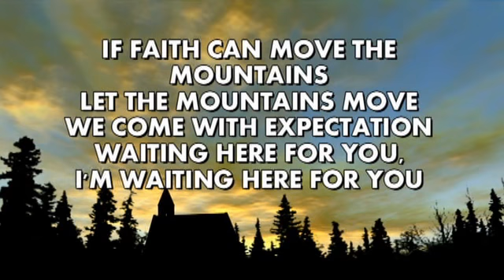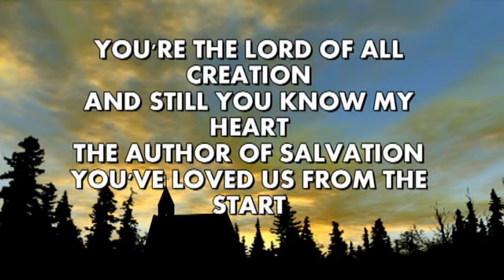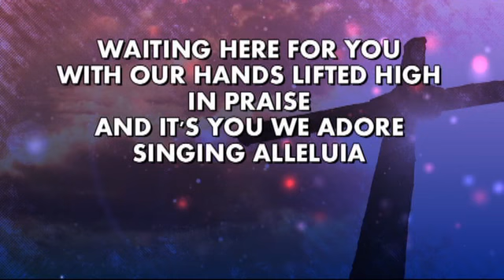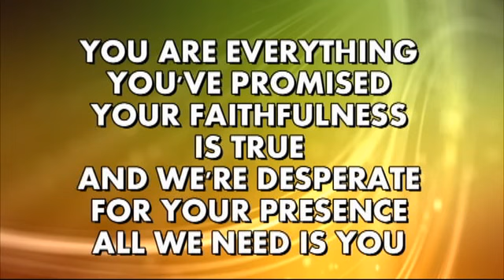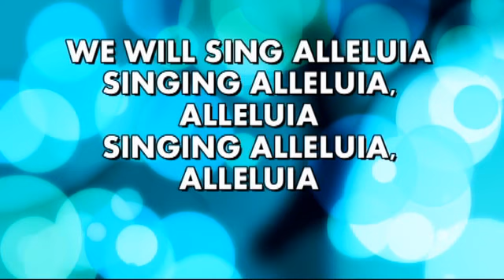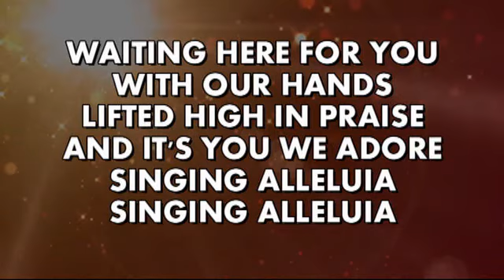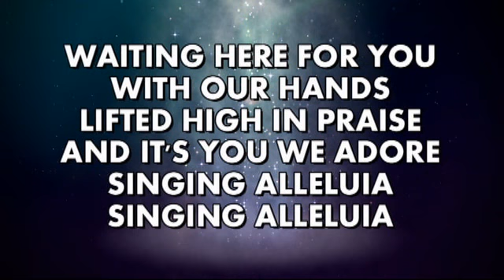WAITING HERE FOR YOU